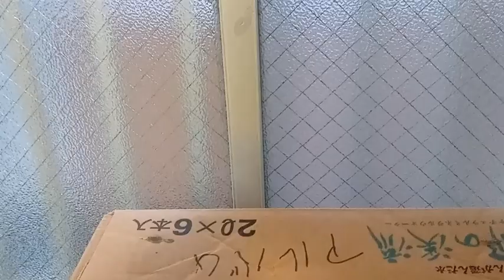３３３裁判所の判決の記事などについて１